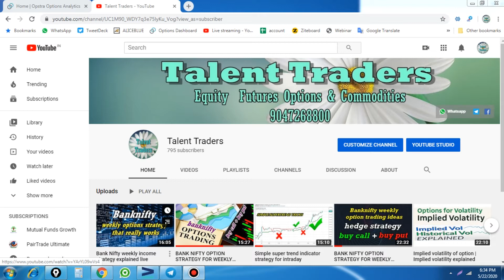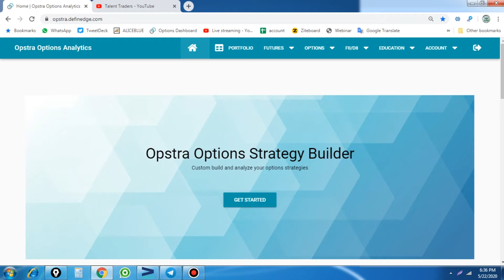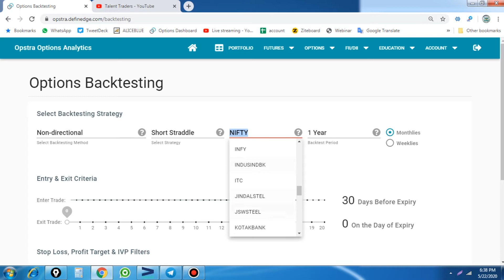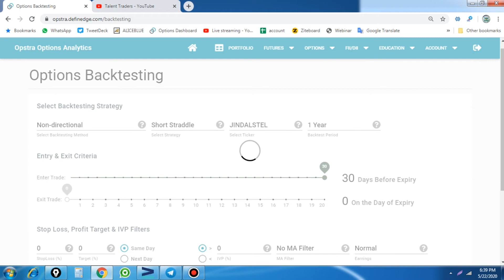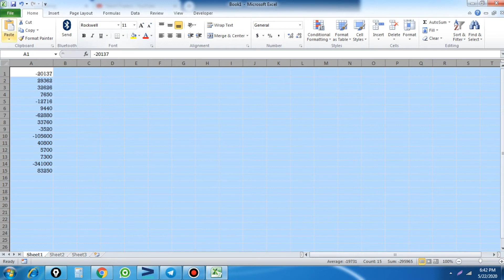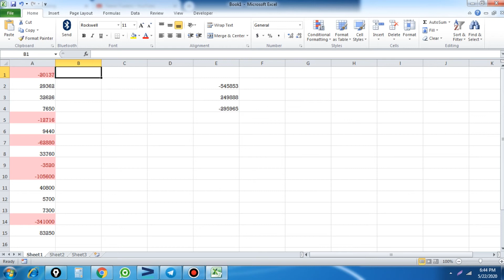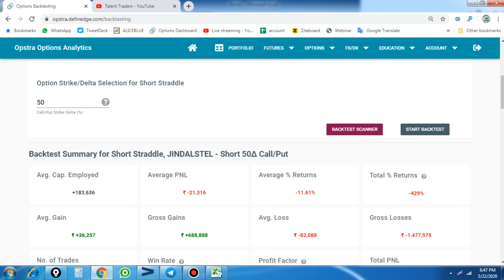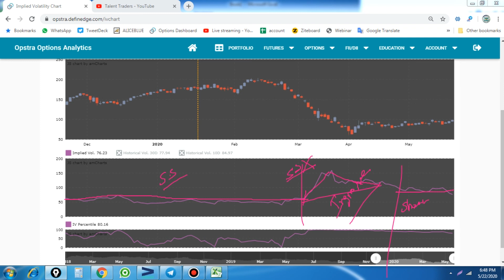Best Option Strategy But Not Used Mostly | Short Straddle Strategy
Open a Trading Account NSE&MCX